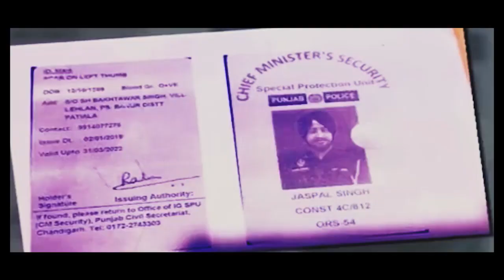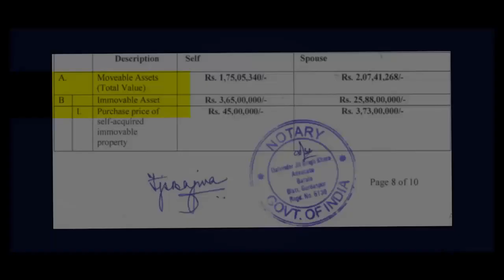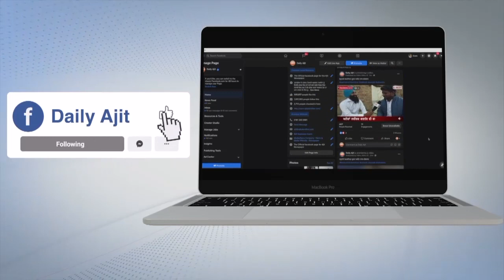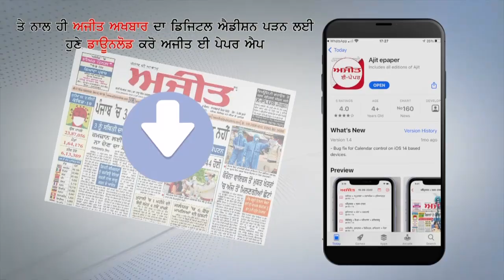ਜਲੰਧਰ ਤੇ ਫ਼ਰੀਦਕੋਟ 'ਚ ਵੀ ਮਨਾਈ ਗਈ ਈਦ-ਉਲ-ਅਜ਼ਹਾ